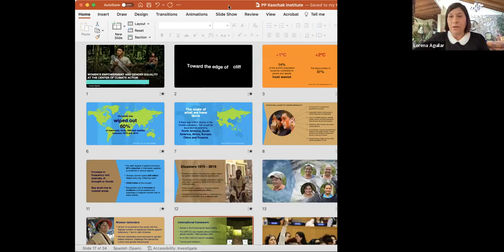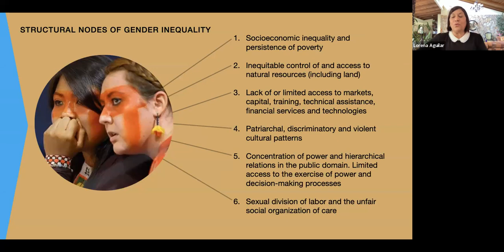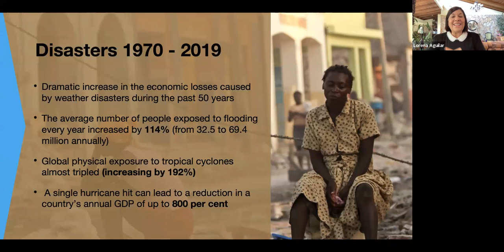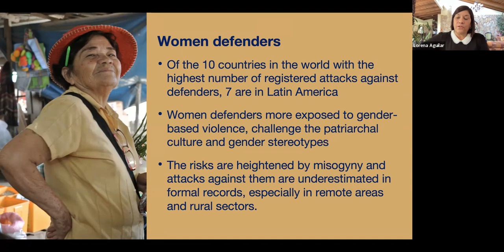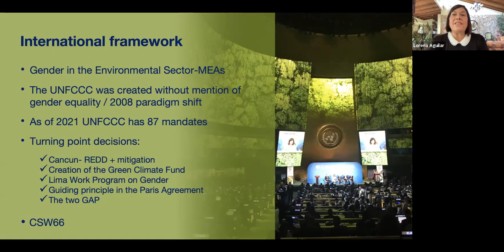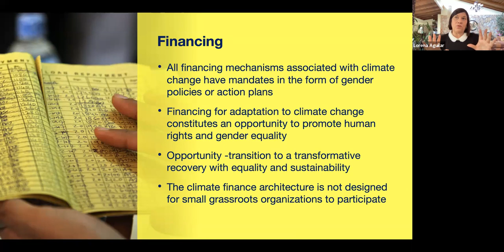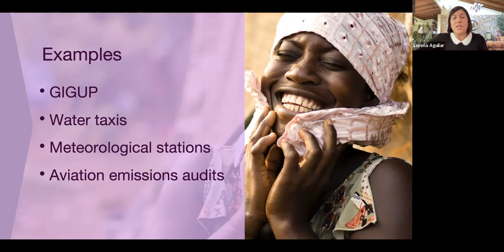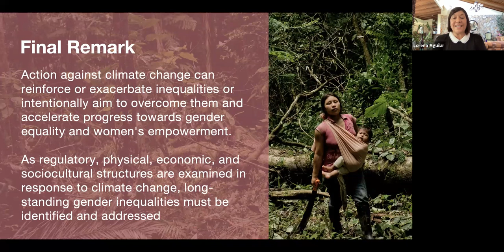Lorena Aguilar, "Women's Empowerment and Gender Equality at the Center of Climate Action"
Women, Climate and Insecurity Conference 2022, April 28